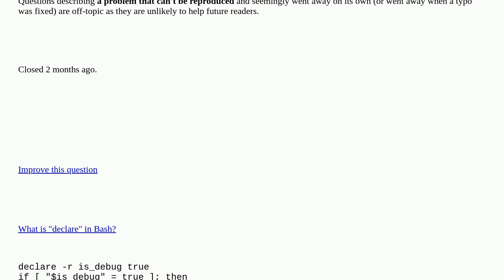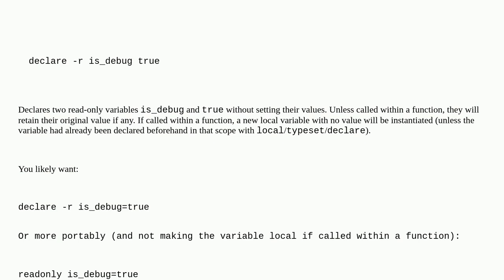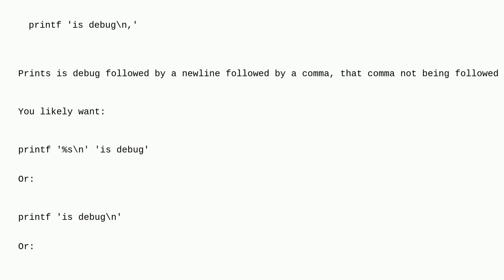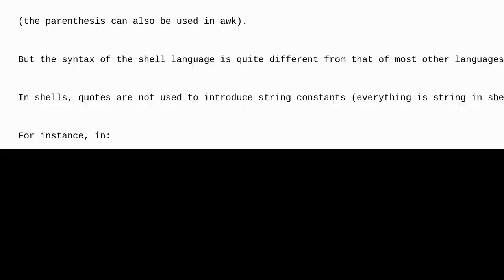Unix: bash declare with extra comma closed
bash declare with extra comma closed

A special thanks goes out to the awesome community

  bash